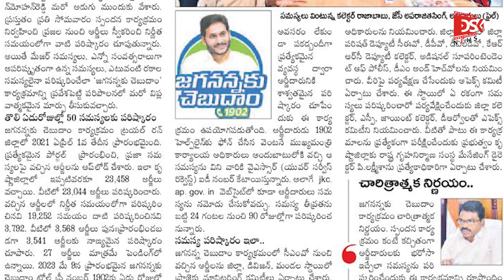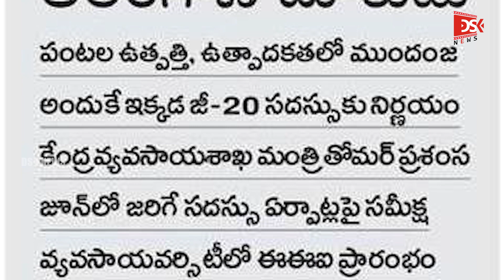Todays News Highlights 16-5-2023 | KTR|KCR | YSR |Ap News TS News